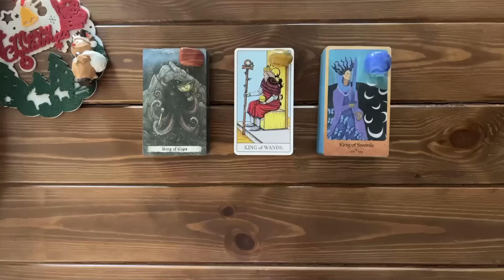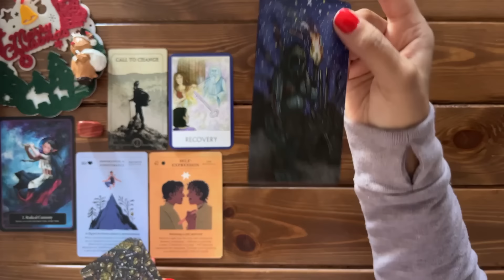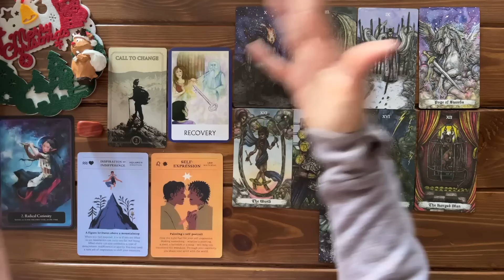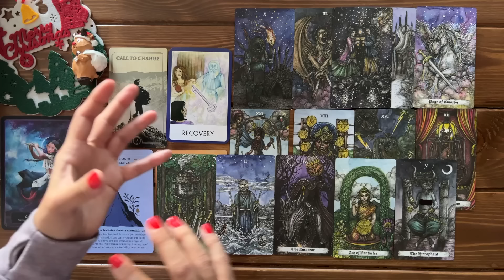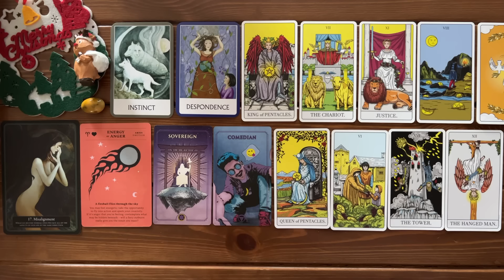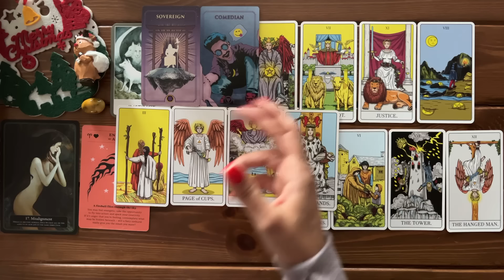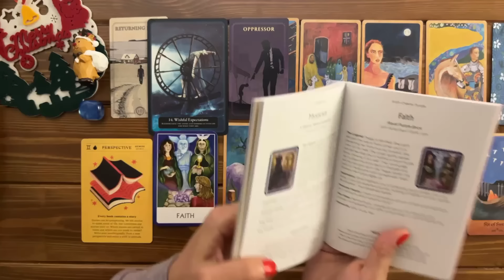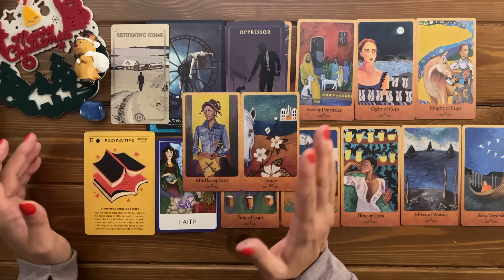Why Does This Situation Keep Repeating Itself in Your Life? | Timeless Reading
Why Does This Situation Keep Repeating Itself in Your Life?

🦋:Timestamps:🦋
Pile Picking: 00:00
Zodiac Picking 03:48

Pile 1 (Red Jasper): 07:05
Pile 2 (Mookite Jasper): 44:43
Pile 3 (Blue Agate): 1:11:27

🎴Decks used in this reading:
-The Myths And Legends Tarot by Taylor Bryn
-The Shuffle Tarot
-Chakra Wisdom Oracle Cards
-What’s in Your Stars? Oracle By Sandy Sitron
The Little Sister Tarot by Ginny Thonson
-Masculine Archetype Deck
-The Lantern Oracle